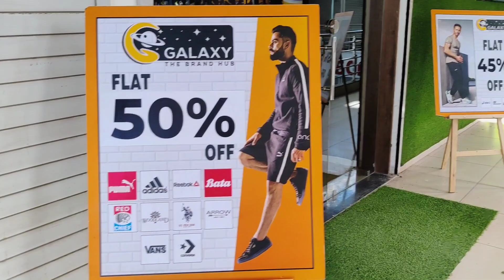Brand Shoes In Heavy Discount, 100% Original @Ahmedabad👟Nike, Adidas, Puma, Reebok👟🔥Diwali Offer🔥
Branded
Shoes, Sandals, Sleeper, Flip-flop, Jacket, Hoodies, Track, T-Shirt, Sweatshirt, Socks Dry Fit, Undergarments Available
Contact & WhatsApp Number
Address ⤵️
Avadh Pride Shop No 506, 5th Floor Opp. Metro Pillar 140, Nirant Cross Road, Vastral, Ahmedabad